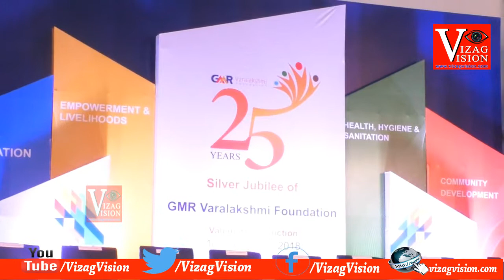25Yrs GMR Varalakshmi Foundation Silver Jublee by Ratan N Tata in Rajam Srikakulam,Vizagvision..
25Yrs GMR Varalakshmi Foundation Silver Jublee by Ratan N Tata in Rajam Srikakulam,Vizagvision..